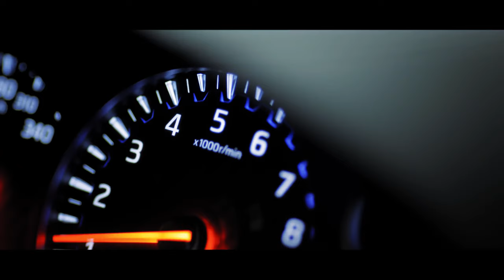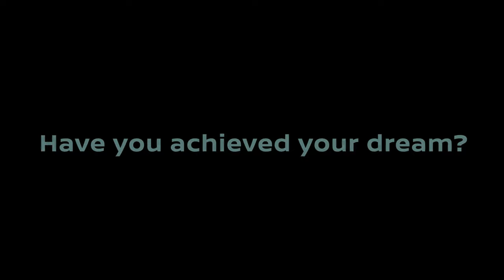Cutting Corners (Night Race) - Nissan Skyline R34 / Need for Speed™ Heatᴴᴰ